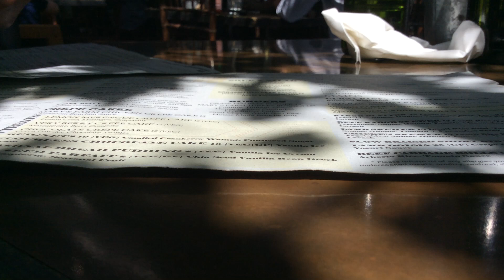Menu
Centipeedle went to a restaurant
:3